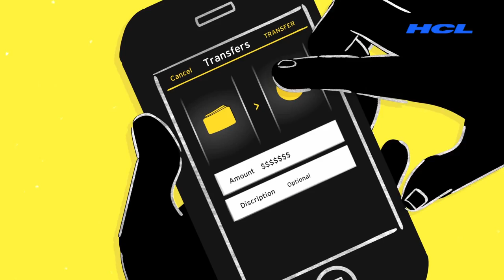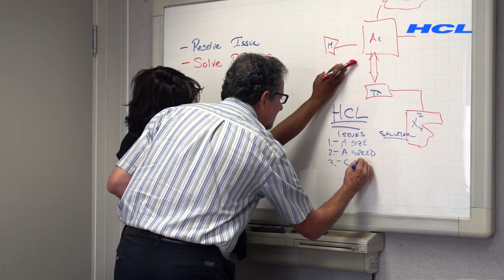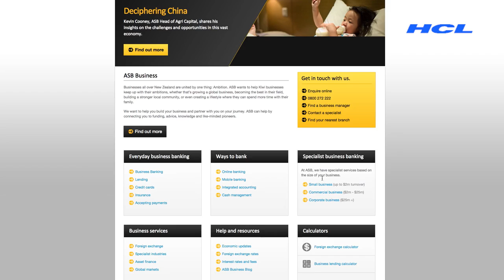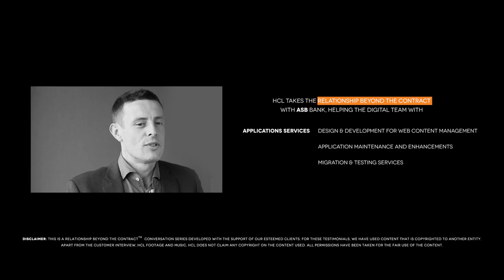Relationship Beyond the Contract with ASB Bank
Toby Christophersen, Head of Digital Experience & Optimisation at ASB Bank talks about the continuation of mobile revolution in banking sector, and living this journey with HCL Technologies.
This video is part of HCL Technologies' Relationship Beyond the Contract video series. At HCL Tech, we put our client’s interests above everything else. We believe that a relationship is not just about two parties signing a deal on a piece of paper, but about people coming together to create ideas, and more importantly, value.